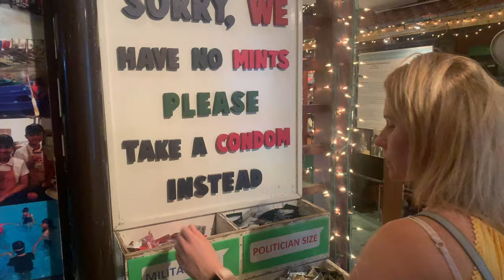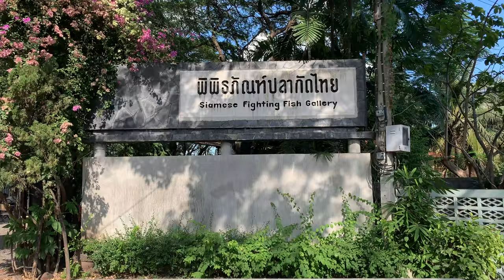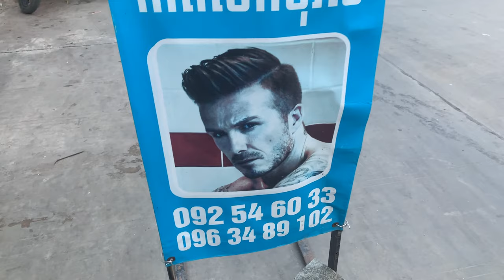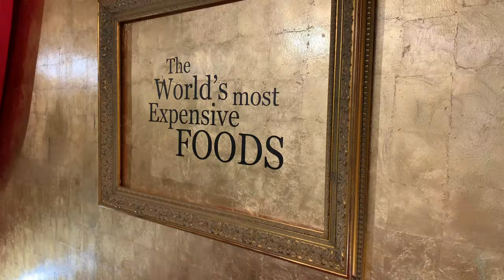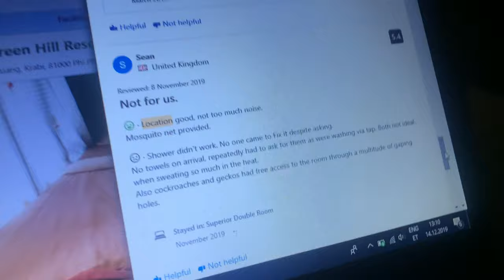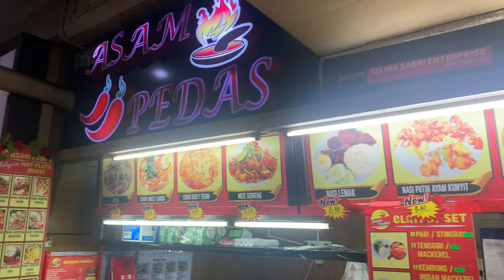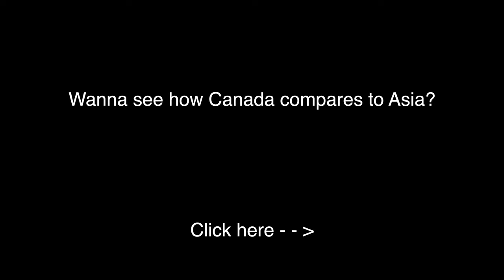Foods and other things you need to try in Asia! Malaysia / Thailand / Cambodia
Me and Melissa spent one month (December 2019) in 3 countries - Thailand, Cambodia and Malaysia. Our favorite was definitely Malaysia, since the have about 50% Malaysians about 30% Chinese and about 20% Indians living in this very colorful and amazing tasting country!